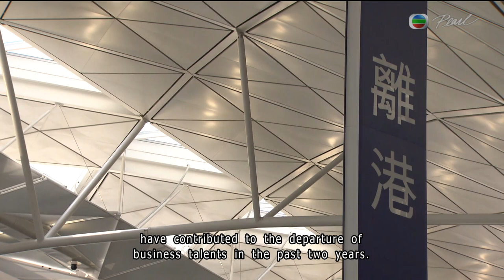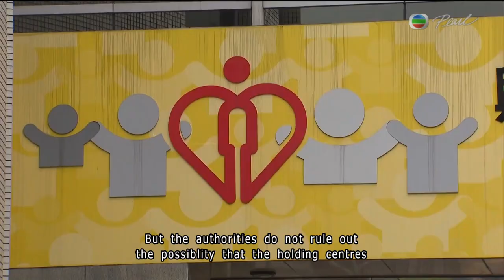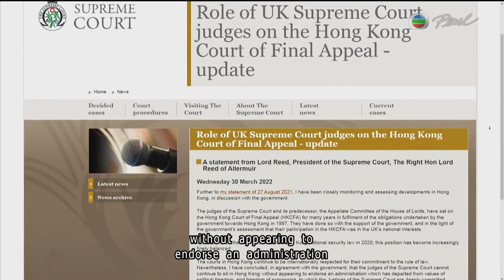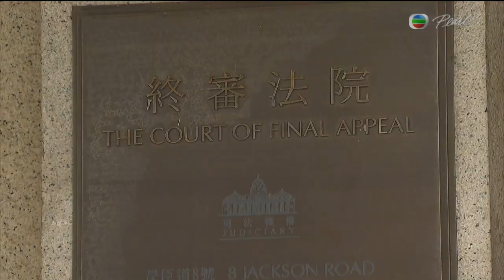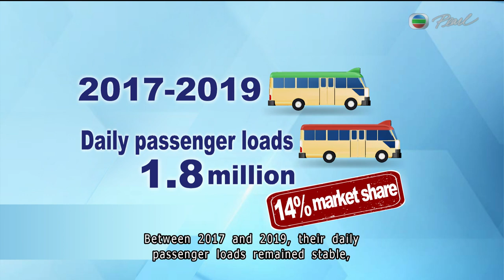TVB News | 30 Mar 2022 | Britain withdraws its judges from Hong Kong top court